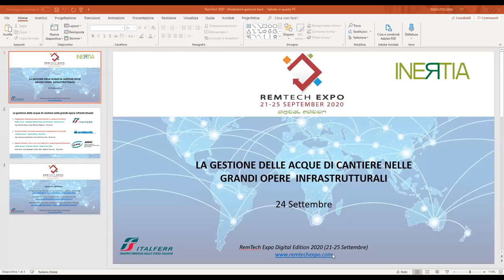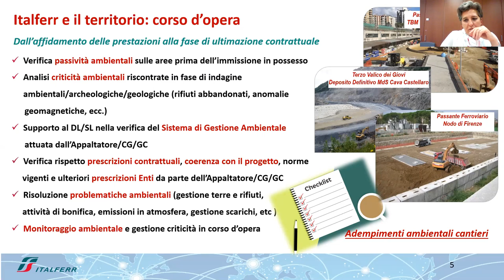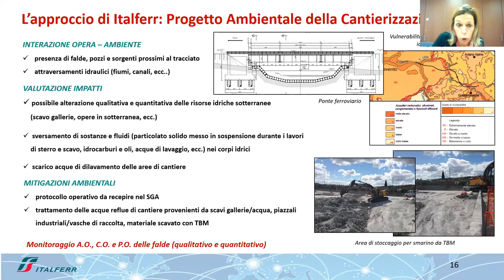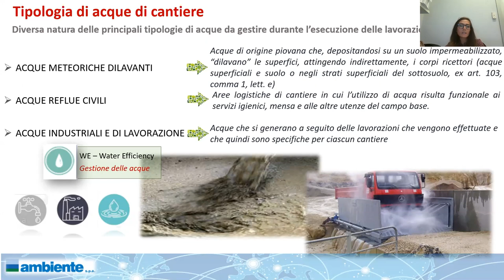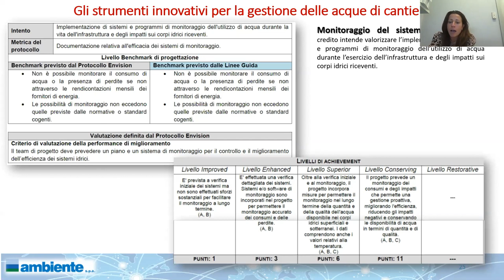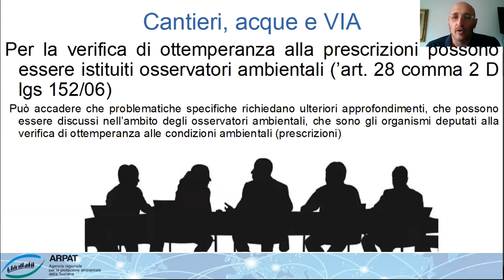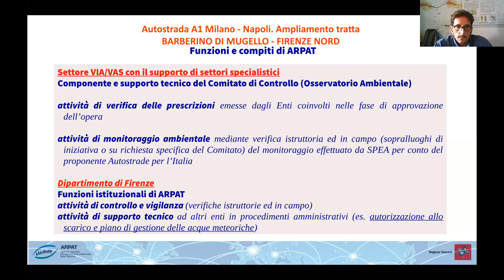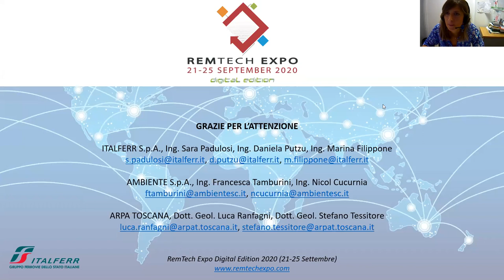La gestione delle acque di cantiere nelle grandi opere infrastrutturali .24/09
Nell’ambito della progettazione delle grandi opere il sistema di cantierizzazione e l’inserimento dello stesso nel territorio costituiscono elementi strategici da studiare con la medesima cura e attenzione delle infrastrutture; in tale contesto anche la gestione delle acque di cantiere rappresenta una tematica potenzialmente complessa da analizzare e valorizzare anche al fine di  reimpiegare risorse pregiate. INERTIA 2020, su coordinamento di Italferr S.p.A e con la collaborazione di ambiente S.p.A. e ARPA Toscana, propone all’attenzione di tecnici e operatori del settore un Webinar volto a percorrere gli elementi significativi e i potenziali strumenti innovativi per la gestione delle acque di cantiere, a partire dalla fase di progettazione sino ad arrivare alla realizzazione e ai controlli in corso d’opera, anche attraverso casi pratici per l’attuazione  di una normativa in costante evoluzione e diversificata sul territorio nazionale.